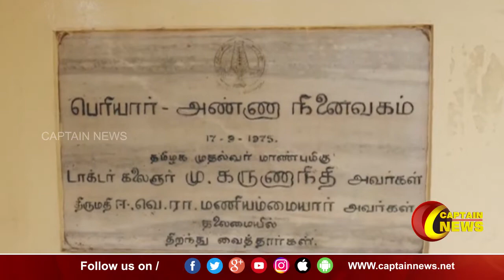17.09.21 || இரவு 10 மணி || விரைவு செய்திகள் || அரசியல் || பொழுதுபோக்கு || Express News